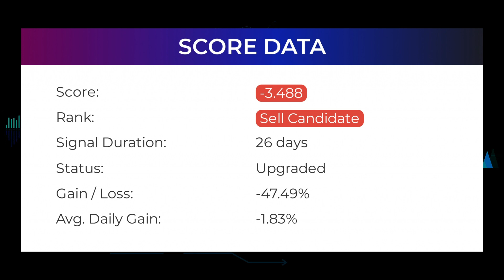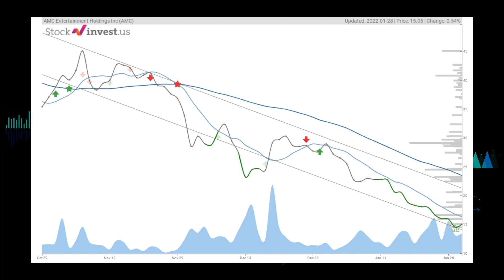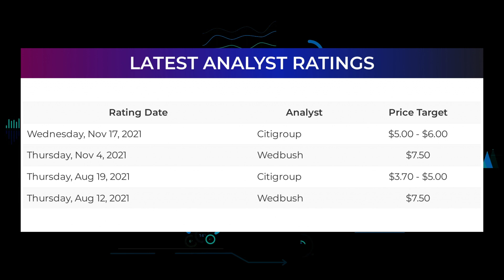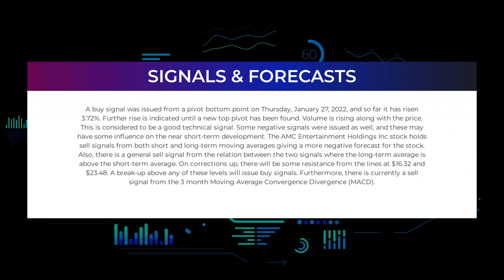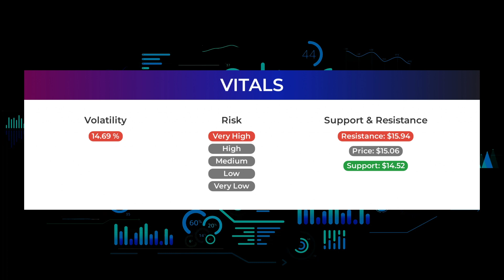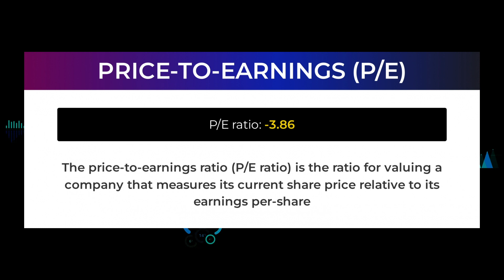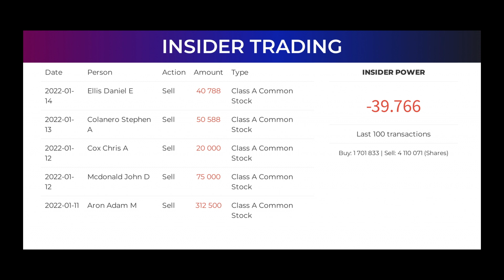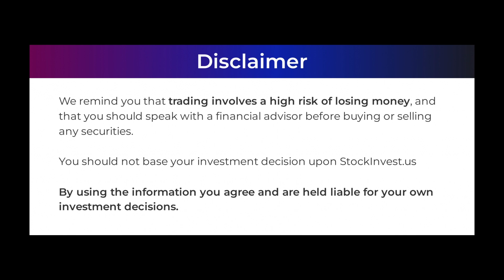AMC Price Predictions - AMC Entertainment Holdings Stock Analysis for Monday, January 31st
AMC Entertainment Holdings, Inc. Stock Prediction and Forecast [AMC]

AMC price prediction was made on 31st of January, 2022.

We go over the AMC stock - AMC Entertainment stock and give our stock price prediction on the AMC stock, our AMC stock price analysis, and stock price forecast on AMC for Monday January 31st.
AMC Stock Analysis - AMC Entertainment Stock Price Prediction for Moday January 31st